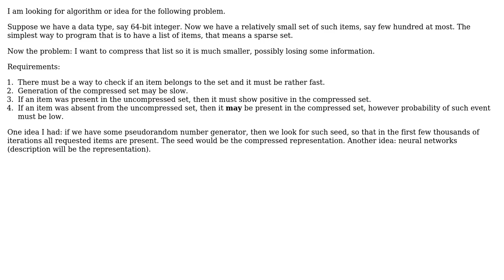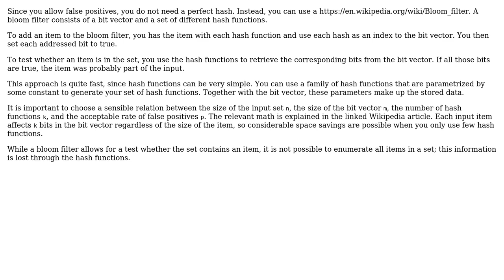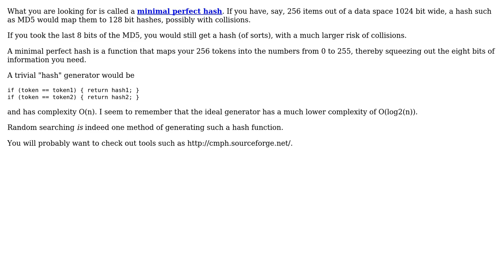Software Engineering: Sparse set lossy compression algorithm (2 Solutions!!)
Software Engineering: Sparse set lossy compression algorithm

With thanks & praise to God, and with thanks to the many people who have made this project possible! | Content (except music & images) licensed under CC BY-SA | Music | Images & others | With thanks to user LSerni user haael user amon and the Stack Exchange Network Trademarks are property of their respective owners. You are responsible for your own actions.